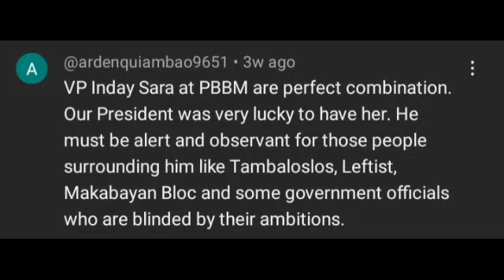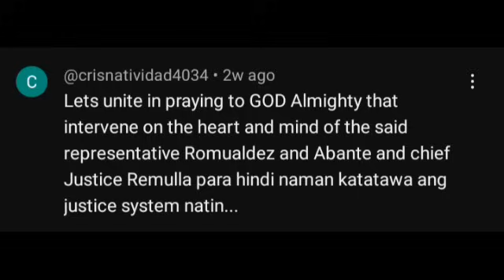"HALA!" REMULLA & ROMUALDEZ BINANTAAN NI PBBM!? VP SARA NATUWA!? ABANTE, UMATRAS!?